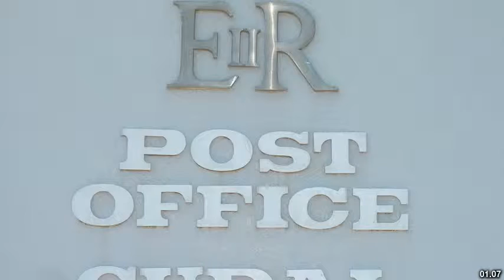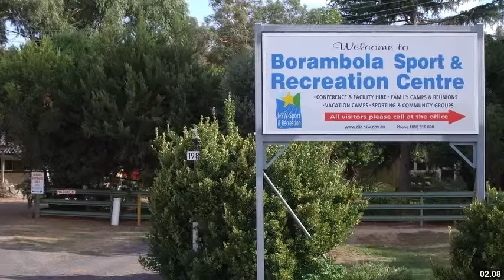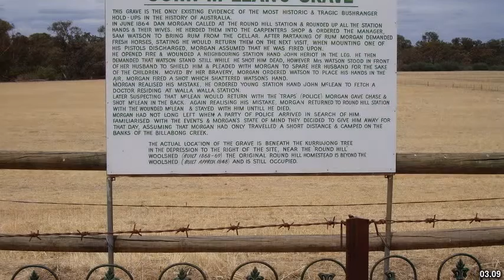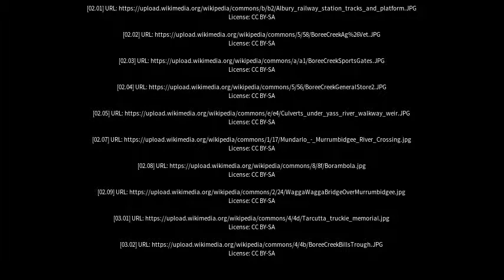Best places to visit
Best places to visit - Boree Creek (Australia) Best places to visit - Slideshows from all over the world - City trips, nature pictures, etc.